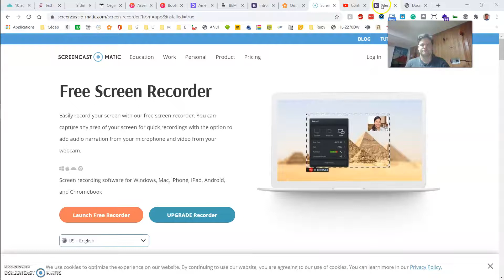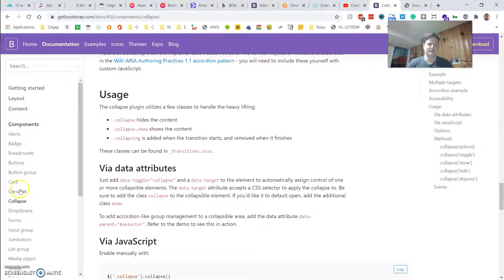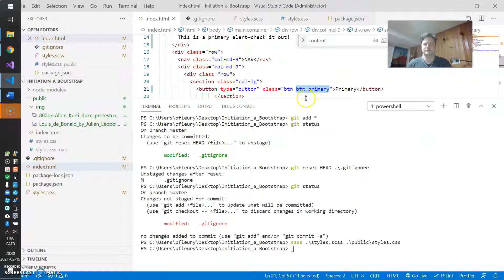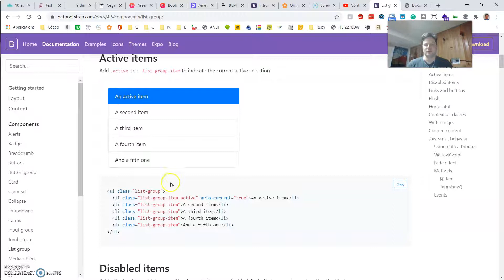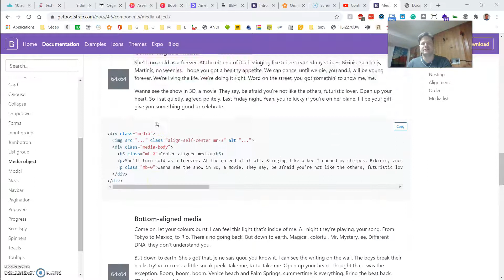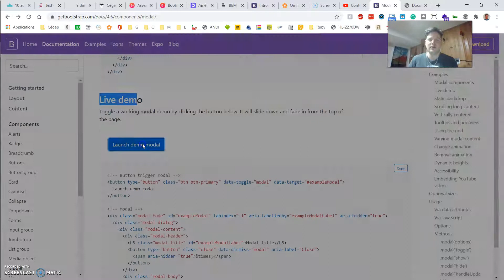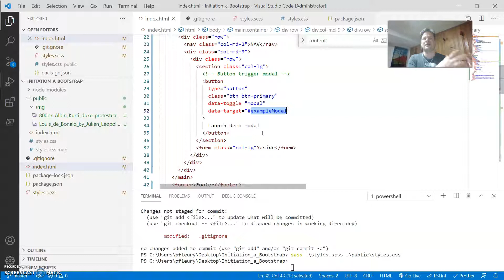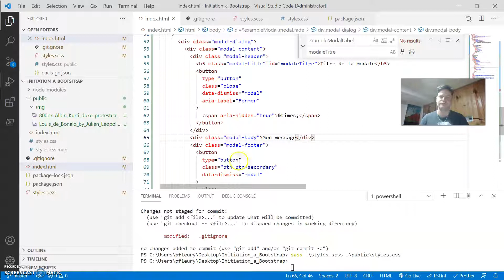Bootstrap dropdowns, jumbotron et modale